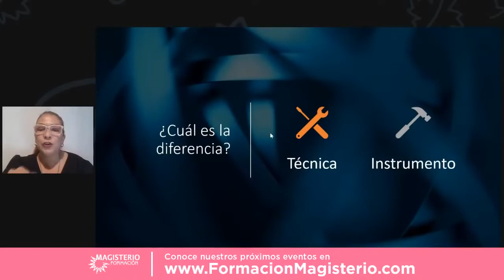¿Cuál es la diferencia entre técnica e instrumento de evaluación?